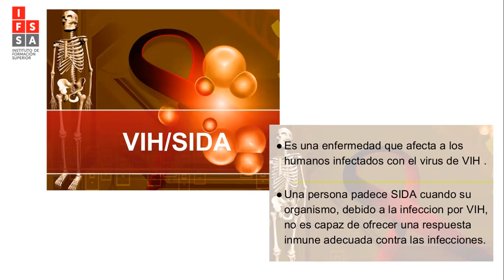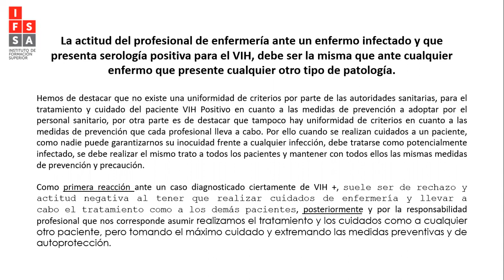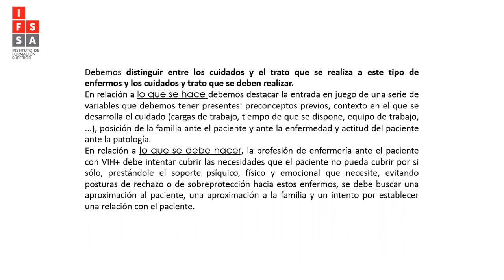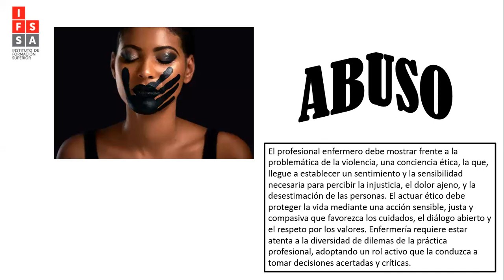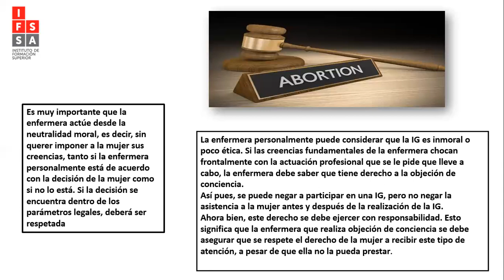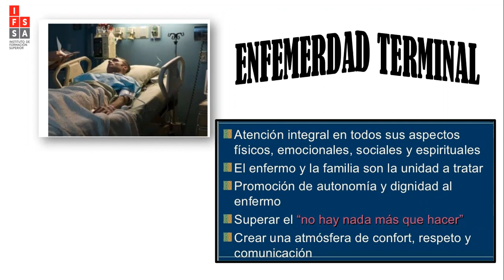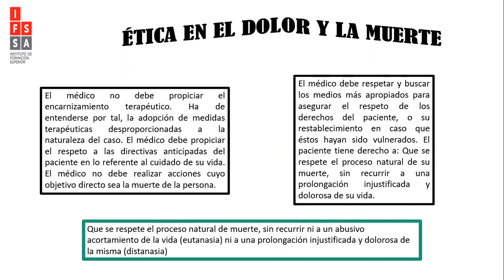Enfeermería - Ética y Deontología - U IV DIMENSIÓN ÉTICA CON PACIENTES